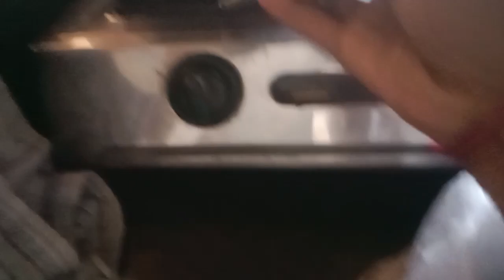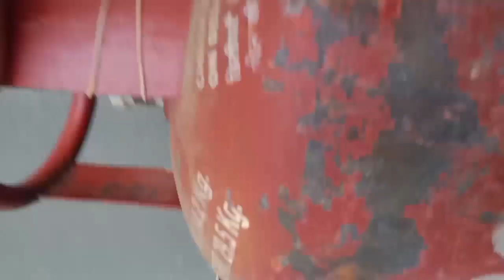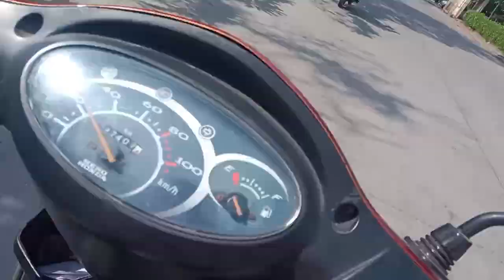my first vlog | with new home | આજે નવા ઘરેથી મંદિર | Raj Patel Vlogs | gujrati family vlog